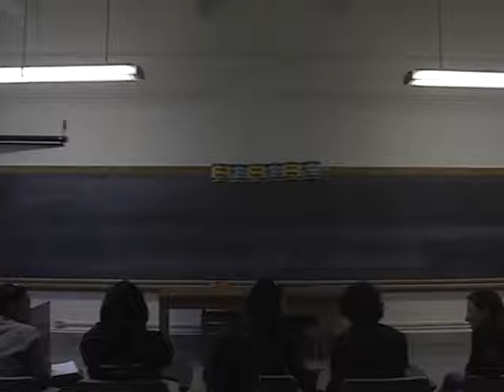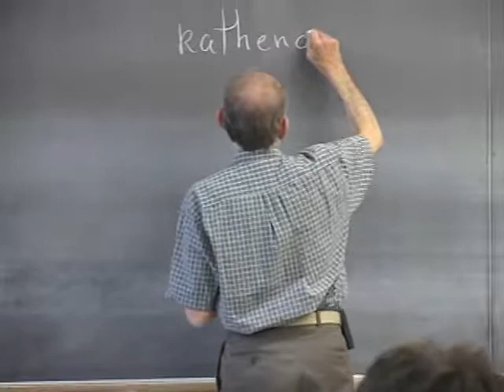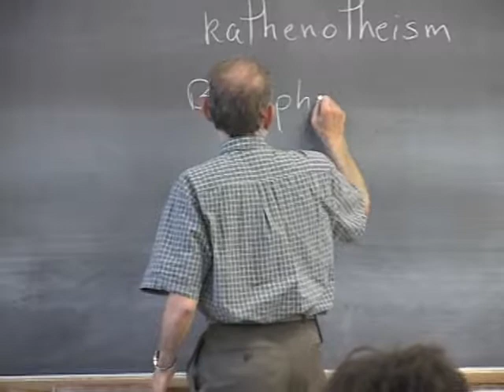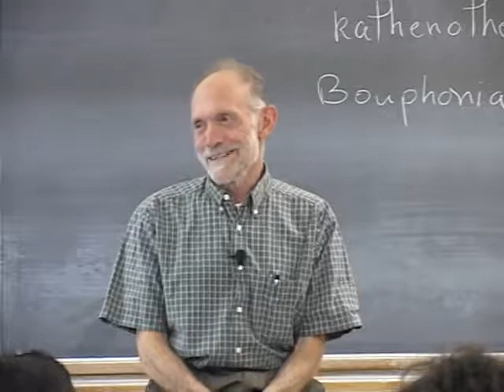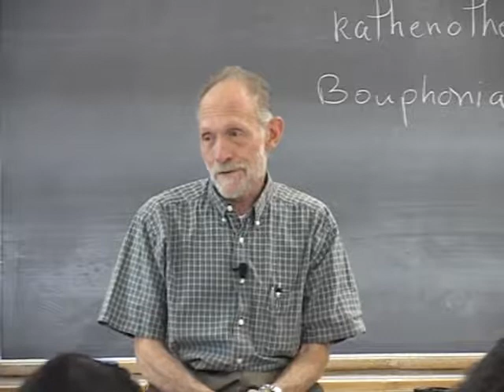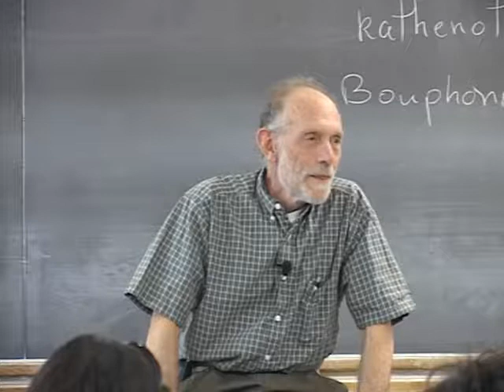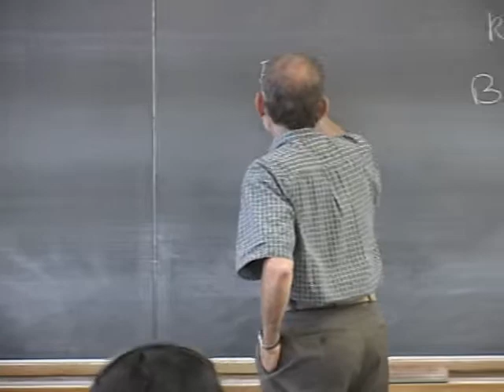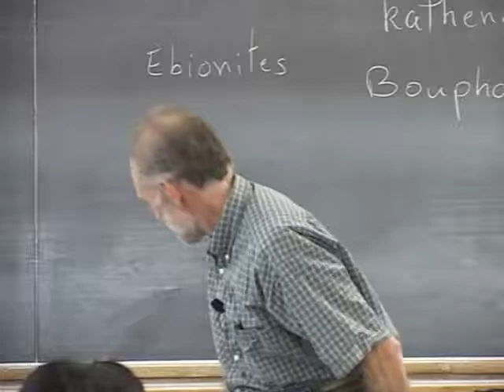PACS 164A Lecture 17: Nonviolence in the West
In Lecture 17, Professor Nagler adds to the previous lecture by continuing to address nonviolence in the West and Nagler's theory of religion. Nagler points out that each monotheistic religion's core focuses one God being the God for all; each monotheistic religion (Christianity, Judaism, Islam) therefore has the same God.

03:51 Three Stages of Religion
14:30 Faith-Based Nonviolence
17:27 Scapegoating
20:46 Buphonia - Ox- Murder
24:14 Power Shifting of Sacrifice
29:00 Communal Sacrifice of Sheep
33:48 Retributive Justice
43:26 Historical Jesus & Nonviolence
47:09 Gnostic Gospels
52:19 The Kingdom Movement
57:08 "The Lost Religion of Jesus" by Keith Akers